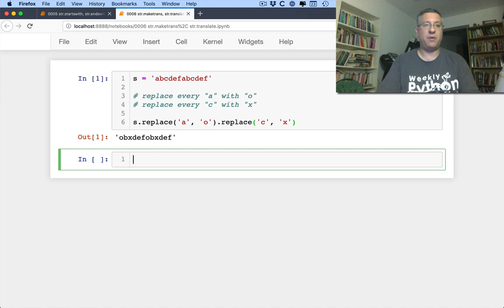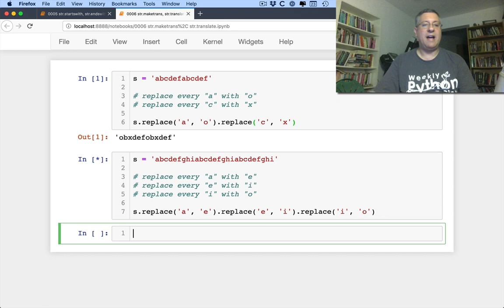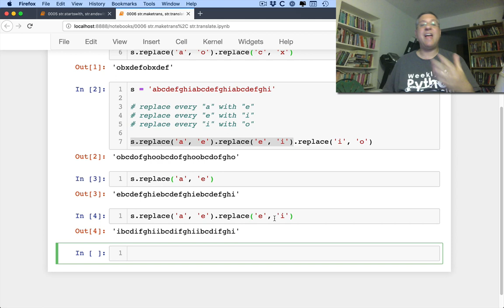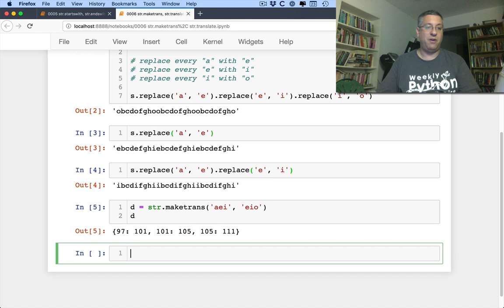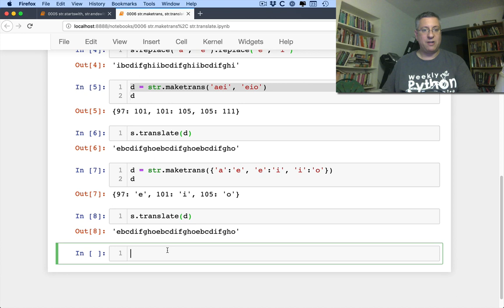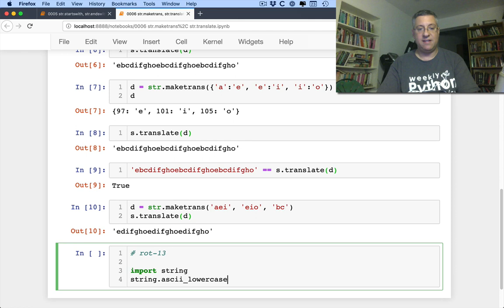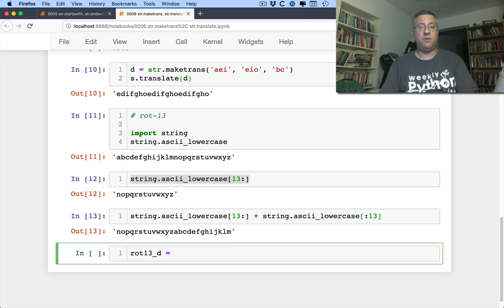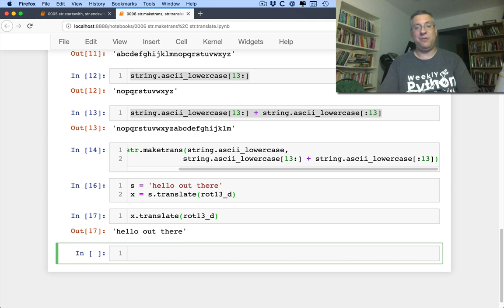Python standard library: str.maketrans and str.translate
How can you replace some characters with others in a Python string? Using str.maketrans and str.translate.  I demonstrate these here.